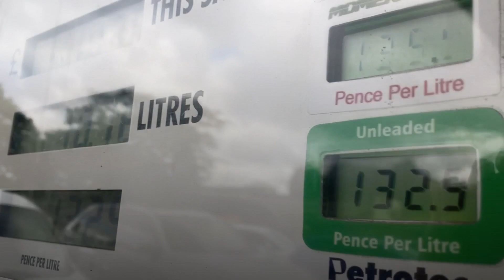UK inflation: Energy and fuel costs push price to decade high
UK inflation has increased to a near-decade high as soaring energy and fuel prices drove the increases across the board.

The ONS said the rate of Consumer Prices Index (CPI) inflation rose sharply from 3.1% in September to 4.2% last month – the highest level since December 2011 and a bigger jump than had been expected.